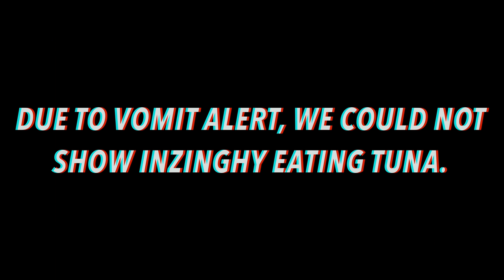My CAT Decided What I ATE For 24 HOURS (And This Is What Happened...)